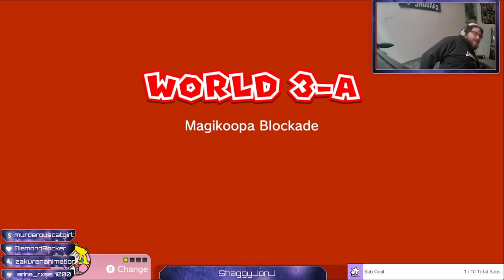Old School Mario Kart! | Super Mario 3D World #7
Me and friend play some 3D Mario World (Cut from Vod) Better youtube specific videos coming soon.